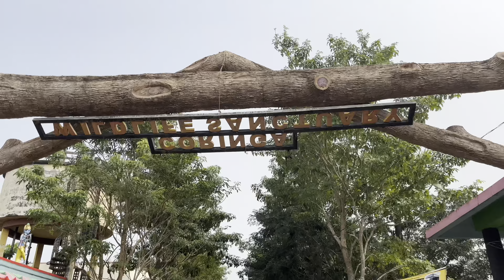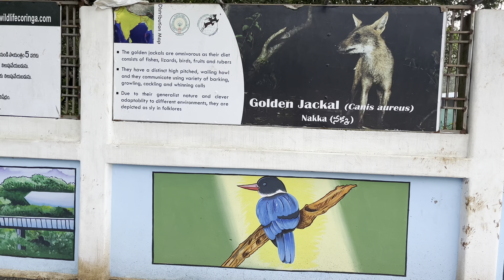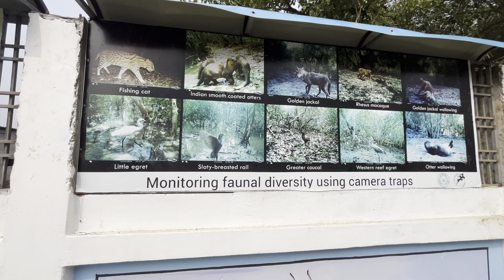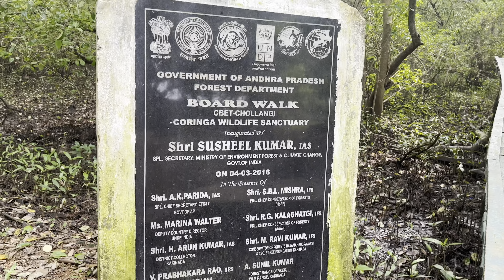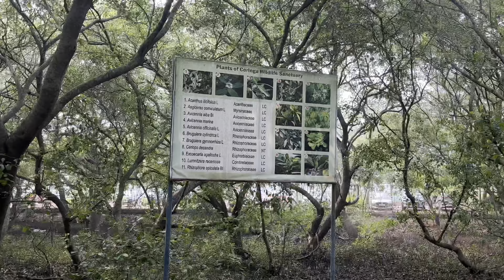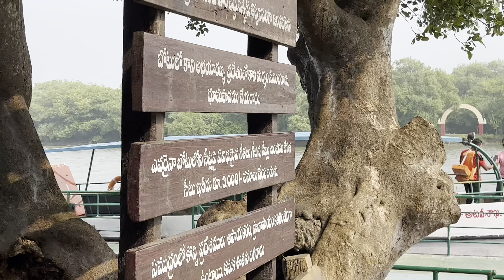కోరంగి మడ అడవులు 😱😱CORINGA FOREST VLOG 😉😉SRMT MALL??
Kakinada famous forest corangi vlog&srmt mall food  review